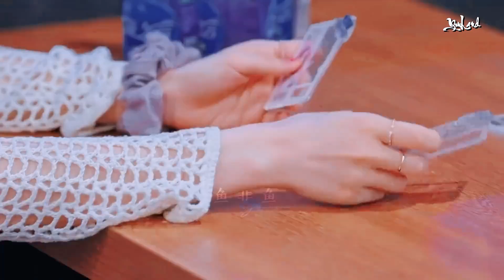[FMV] Chân thành và nỗ lực chắc chắn sẽ được nhìn thấy | Lưu Vũ Hit It Off Cut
cr.鱼非鱼yuuuuuuuu